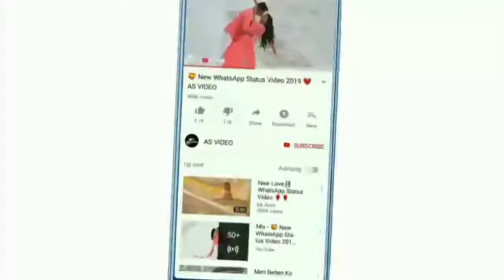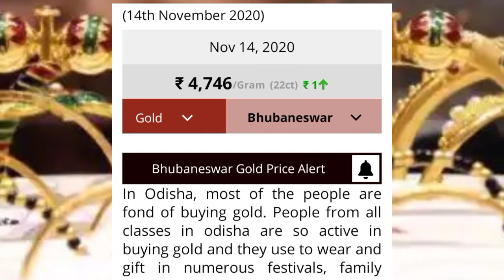Today gold price in odisha market // 14 November 24 carat gold down price in odisha market //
HOPE YOU WILL LIKE THIS VIDEO